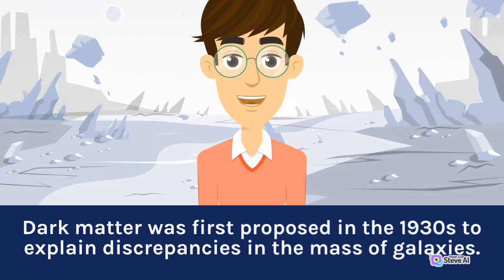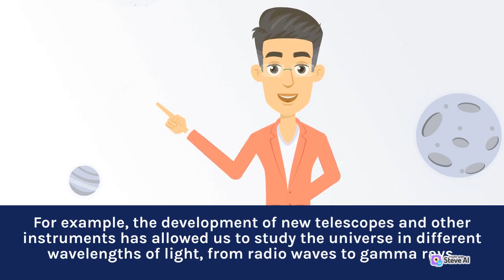The existence of dark matter and state of the art disc | Part 1 | Journey to Galaxy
From the latest space missions and discoveries to the most fascinating theories and concepts, we offer a comprehensive view of the universe that will inspire and educate viewers of all ages.

Join us on our journey through space and uncover the secrets of the universe and expand our understanding of our place in the cosmos.